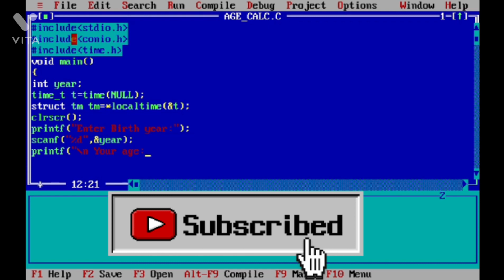Age Calculator in C || C programming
in this C Programming language  sample program you will learn to write a C Program to Age calculator in C (Program to Age calculator in C In C)

Age calculator in C
Age calculator
display current Year
display current Year in c
current year in c